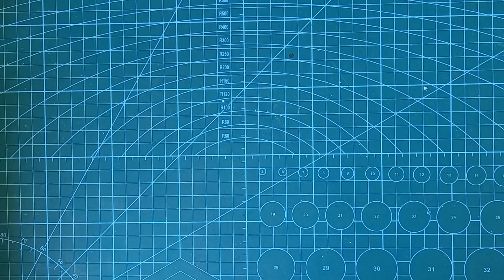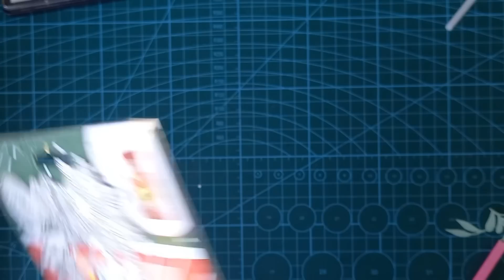1 technique - 3 variantes - 4 cartes !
Je vous propose dans cette vidéo des réalisations et des techniques différentes utilisant l'embossage à chaud en utilisant ce que vous avez chez vous : tampons, dies, pochoirs ! N'hésitez pas à donner votre avis sur mes cartes!

Les chapitres de la vidéo:
2:19 carte 1 : les tampons
9:47 carte 2 : les pochoirs
18:30 carte 3 : les dies
26:30 carte 4 : combo bonus de Noël